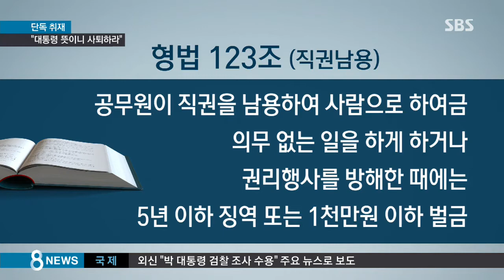[단독] "대통령 뜻이니 물러나라"…CJ에 압력 / SBS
청와대가 CJ그룹에 부당한 압력을 가한 정황도 드러났습니다. 대통령의 뜻이라며 조원동 전 청와대 경제수석이 CJ 손경식 회장에게 경제단체장 자리에서 물러나라고 요구했다는 진술을 검찰이 확보했던 것으로 밝혀졌습니다.

임찬종 기자의 단독 보도입니다.